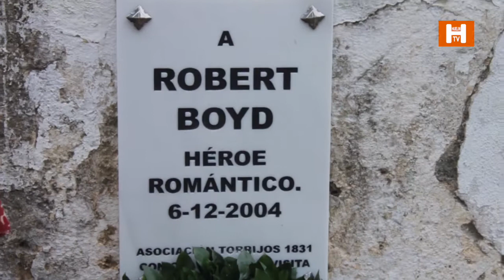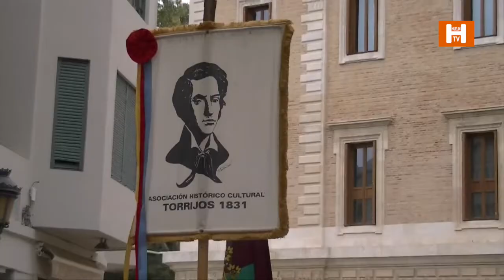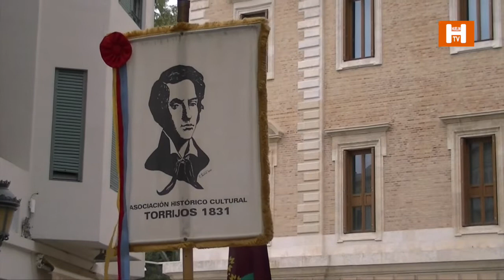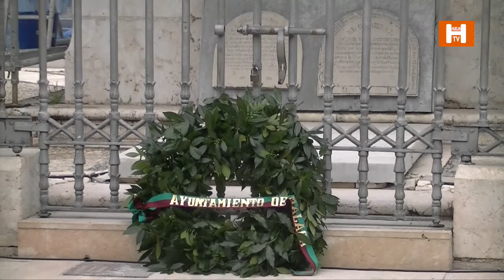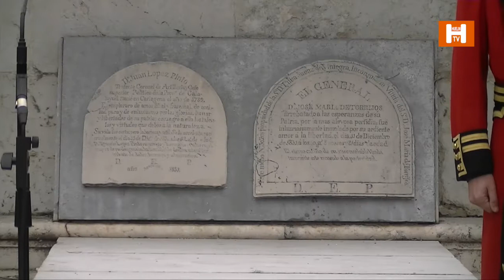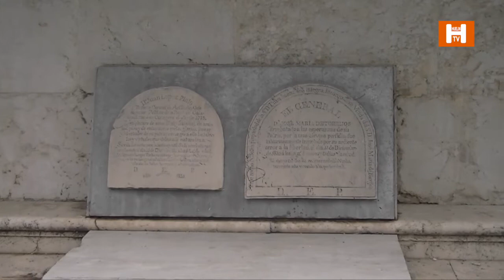ACTOS HOMENAJE ANIVERSARIO FUSILAMIENTO GENERAL TORRIJOS 1831 (11-12-18)